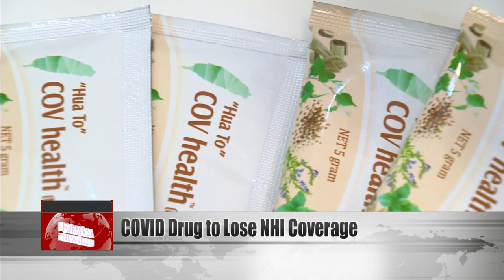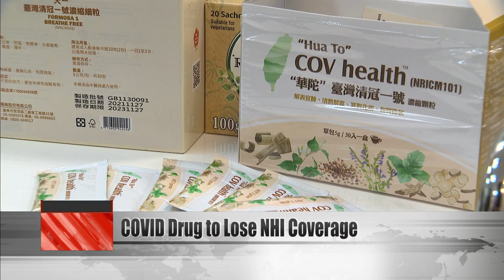A Chinese-medicine formula for treating COVID, NRICM101, won’t be covered by NHI after June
The Taiwanese herbal formula NRICM101, or Chingguan Yihau, is a drug used by many to treat COVID symptoms. However, the health ministry says that this treatment will only continue to be subsidized by the government until the end of June. Starting July 1, patients will have to pay for it out of pocket. Regardless of the brand, the market price of Chingguan Yihau is NT$1,500 to NT$2,000. However, traditional Chinese medicine doctors say they can prescribe other herbal formulas that are covered by health insurance for similar relief.

Health minister Hsueh Jui-yuan also noted that Chingguan Yihau in foreign countries is classed as a health supplement and can be sold on the internet. However, if the company in question has no import license, people who buy the herbal formula from these foreign companies online and have it sent to Taiwan are violating the law. Illegal importation of Chingguan Yihau can result in a prison sentence of up to 10 years and a maximum fine of NT$100 million.